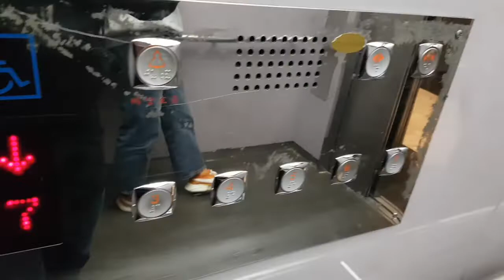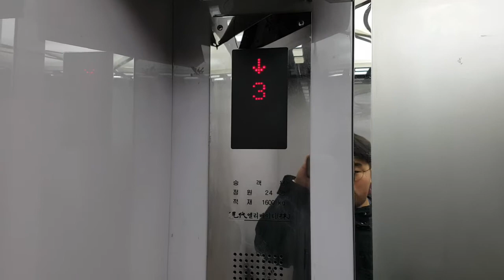서울특별시 용산구 한강대로23길 55 (한강로3가) 구.현대아이파크몰(구.HDC아이파크몰) 나머지구간 28 현대엘리베이터 보호막 제거후 탑사기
오르막, 내리막 도중 6층에 승객탑승한점 양해바랍니다.